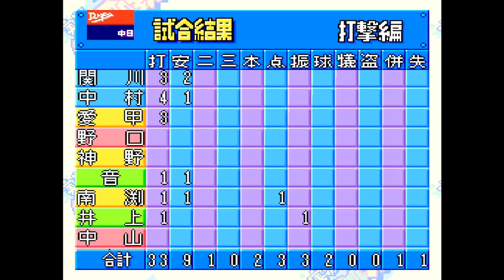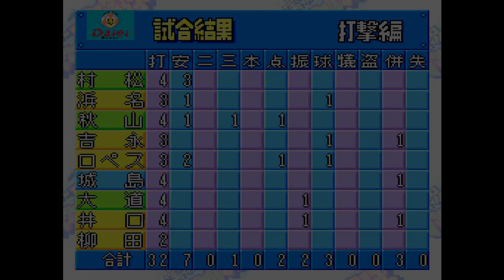Chunichi Dragons Vs Fukuoka Daiei Hawks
Jikkyou Powerful Pro Yakyuu Basic '98 Simulation between The Chunichi Dragons  and The Fukuoka Daiei Hawks at the Fukuoka Dome

Sidenote: Youtube doesn't have this version of the game in their database for game selection, so that's why I have picked 3 and yet that's not this version.

I'm also glad to see people enjoy watching these simulations as much as I do.  Being from the US and only just learning about the amazing Powerful Pro series from Japan within the last few years makes me very sad this series never got to have more releases in the US than it actually got.  It's all about MLB the Show which personally is meh compared to these games.
But those are just my feelings lol